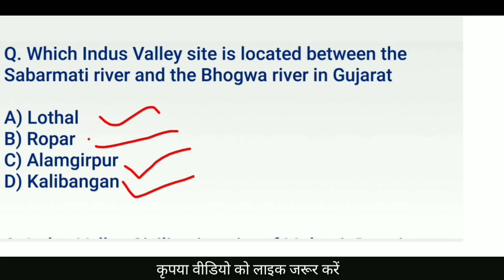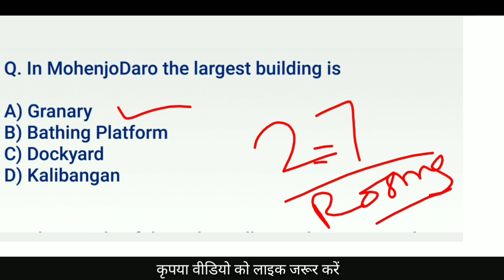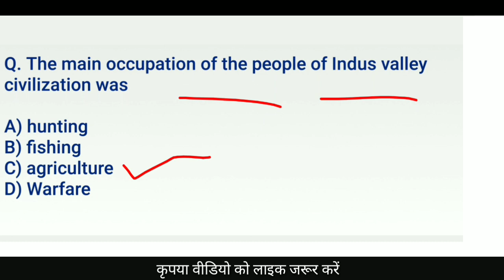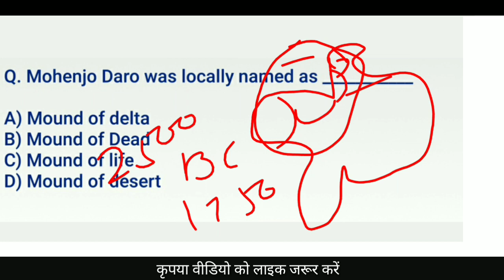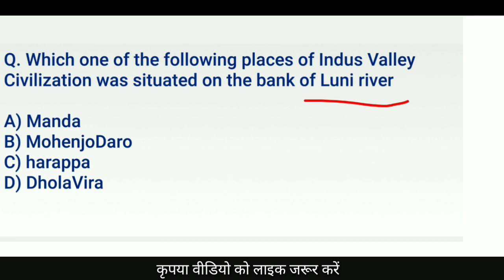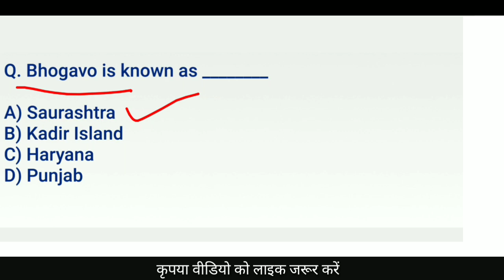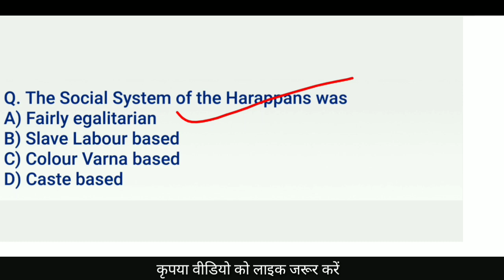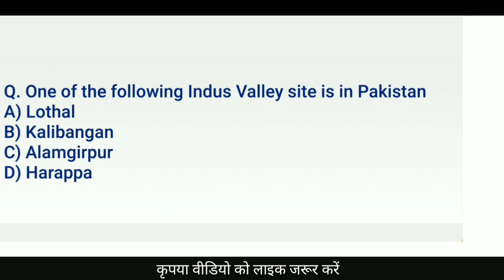Ladakh Police Constable Bharti Exam GK Question - Part 1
in this video we have covered Ladakh Police recruitment exam related GK Question